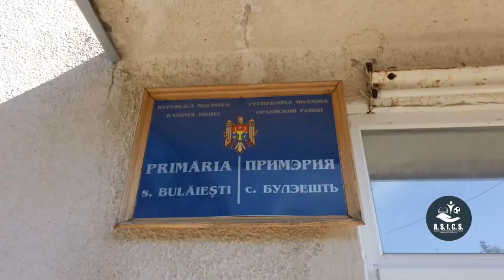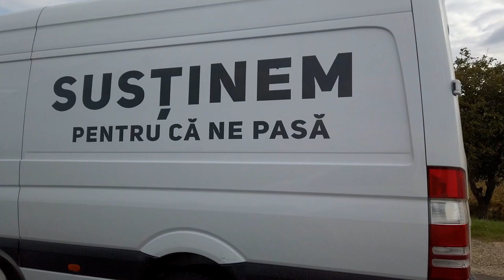A.S.I.C.S. a oferit colete cu produse alimentare locuitorilor satului Bulăiești din raionul Orhei